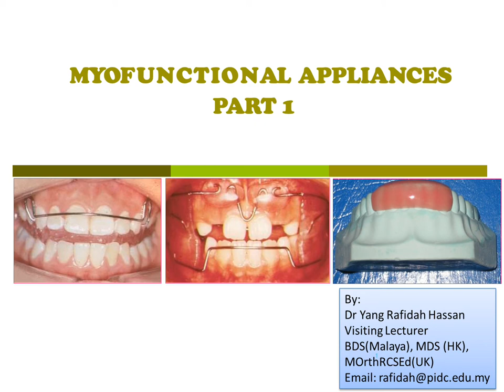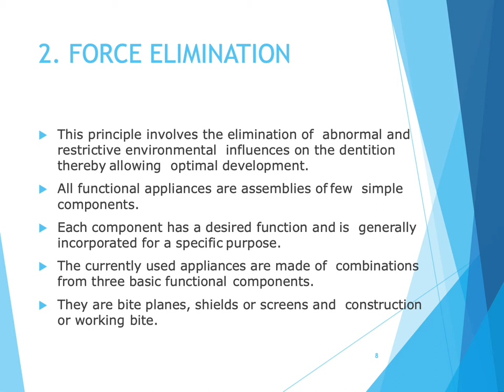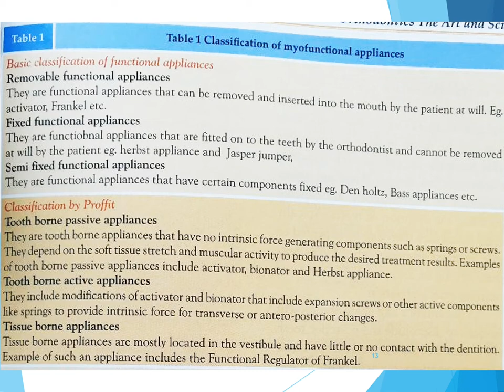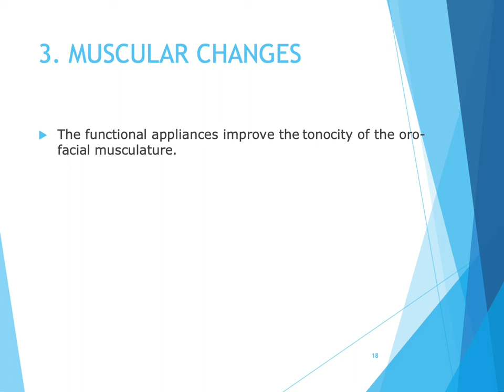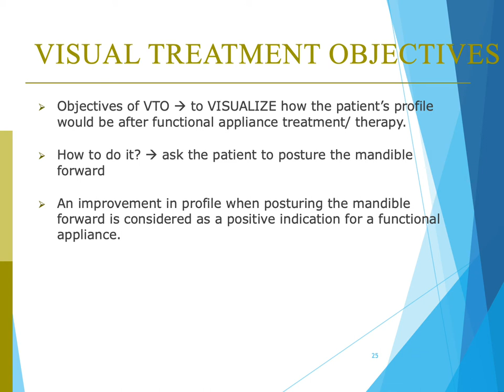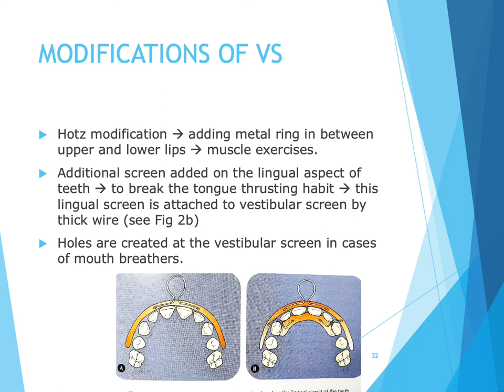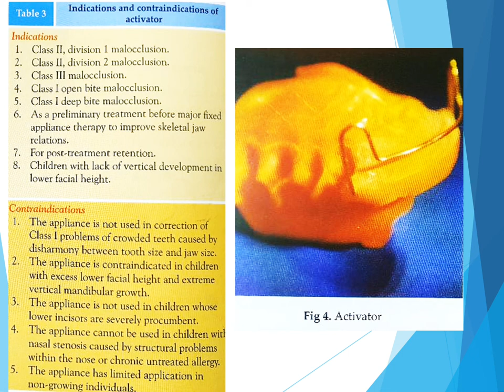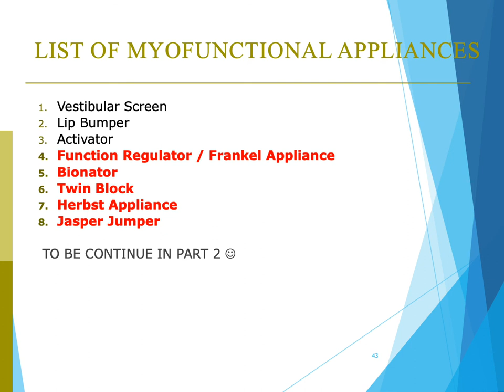MYOFUNCTIONAL APPLIANCES PART 1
Title: MYOFUNCTIONAL APPLIANCE PART 1
Date : 15/2/2021
B24
Orthodontics